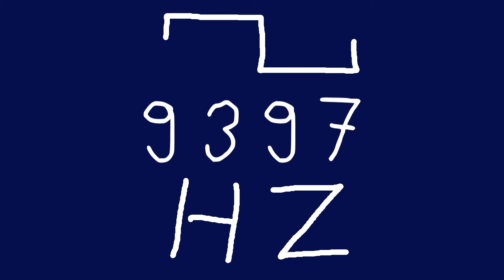9397 hz square